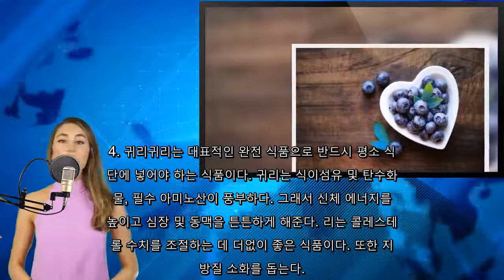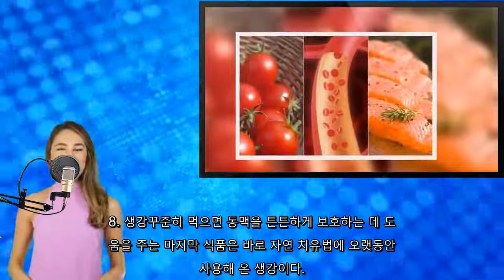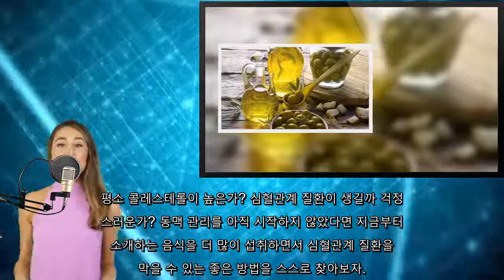동맥을 튼튼하게 관리하는 8가지 식품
✔️ 시청 해 주셔서 감사합니다. 채널을 구독하여 더 많은 채널을

평소 콜레스테롤 수치가 높은가? 심혈관계 질환이 생길까
 걱정스러운가? 동맥 관리를 아직 시작하지 않았다면 지
금부터 소개하는 음식을 더 많이 섭취하면서 심혈관계 질
환을 막을 수 있는 좋은 방법을 스스로 찾아보자.. 동맥을 건강하게 관리하려면 평소 지방 및 칼로리 양을
적절히 조절하는 식습관을 기르고 동맥을 튼튼하게 관리하
는 데 도움을 주는 식품을 섭취하는 것이 필수다. 시중
에 나가 보면 엄청난 양의 가공식품이 판매대에 진열되어
 있다. 하지만 가공식품 보다는 영양소를 골고루 제공하
는 건강한 유기농 재료로 식탁을 꾸리는 것이 최선이다.. 크게 개의치 않는 사람이 많지만, 사실 가공식품 섭취는
 곧 체중 증가의 원인이다. 식품 회사에서 만드는 다양
한 종류의 가공식품을 계속 섭취하면 체내에 콜레스테롤이
 쌓이고 동맥 기능이 떨어질 수 있다. 지금부터 꾸준히
 먹으면 동맥을 튼튼하게 보호하는 데 도움을 주는 8가
지 식품을 알아보자.. 동맥을 튼튼하게 관리하는 8가지 식품1. 올리브 오일평
소 엑스트라 버진 올리브 오일을 평소 챙겨 먹는 식습관
은 동맥이 단단해지고 기능이 떨어지는 것을 예방하는 가
장 좋은 방법의 하나다.. 엑스트라 버진 올리브 오일은 지방산 함유량이 풍부하고
항산화 화합물이 다량 들어 있어 활성 산소로 알려진 자
유기 산화물이 우리 몸에 미치는 나쁜 영향을 최소화하고
 콜레스테롤 과다를 막는 데 도움이 된다.. 2. 동맥 보호에 최고로 손꼽히는 치아 씨치아 씨는 체
중 감량을 위한 보조 식품으로서 인기가 높다. 지만,
치아 씨는 심혈관을 건강하게 관리하는 데 최고의 식품으
로서도 손색이 없다.. 치아 씨는 오메가3 지방산 및 필수 아미노산을 소량 함
유하고 있다. 체내 흡수된 오메가3 지방산 및 필수 아
미노산은 동맥을 탄력 있게 만들고 콜레스테롤 플라크가
혈관 속에 축적하는 것을 방해한다.. 3. 토마토토마토 속에는 라이코펜이라는 항산화 물질이
풍부하다. 라이코펜은 심혈관 및 순환계 건강에 도움을
주는 좋은 물질이다. 토마토를 먹으면 나쁜 콜레스테롤
수치가 낮아진다. 다가 혈압을 높이는 요인인 염증 과정
을 조절한다.. 4. 귀리귀리는 대표적인 완전 식품으로 반드시 평소 식
단에 넣어야 하는 식품이다. 귀리는 식이섬유 및 탄수화
물, 필수 아미노산이 풍부하다. 그래서 신체 에너지를
높이고 심장 및 동맥을 튼튼하게 해준다. 리는 콜레스테
롤 수치를 조절하는 데 더없이 좋은 식품이다. 또한 지
방질 소화를 돕는다.. 5. 블루베리블루베리의 인기가 점점 높아지는 데 바로
블루베리 속 항염, 항균, 그리고 항산화 성분이 알려져
서다.. 블루베리는 비타민, 무기질, 식이섬유를 다량 함유하고
있어 신진대사를 활발하게 한다. 또한 동맥을 깨끗하게
관리하는 동맥 청소부다.. 뿐만 아니라 콜레스테롤 및 트라이글리세라이드가 체내에
과도하게 쌓이는 것을 막아주므로 블루베리를 먹으면 좋다
. 콜레스테롤 및 트리글라세이드는 동맥 기능을 떨어뜨리
고 심장 질환을 일으키는 주요 원인이다.. 6. 연어오메가3 및 아미노산의 보고라고 불리는 연어는
 동맥 손상 및 심혈관 질환의 위험을 낮추는 데 일등
공신이다.. 일주일에 두 번 이상 연어를 먹으면 착한 콜레스테롤 수
치를 높일 수 있다. 동시에 나쁜 콜레스테롤 및 트라이
글리세라이드 등 나쁜 지방의 체내 축적을 막아 준다.
한 연어의 영양소는 조직 속 염증 수치를 낮추고 혈액
순환을 자극해 고혈압을 예방하는 효과가 있다.. 7. 견과류아몬드, 호두 등의 견과류는 먹거리 불안을
조절하는 건강한 주전부리로 인기를 더욱 얻고 있다. 만
감이 오래 간다는 효과는 알아도 동맥 및 심혈관 건강에
 견과류가 좋다는 사실을 아는 사람은 많지 않다.. 견과류는 오메가 3 등 건강한 지방산을 함유하고 있어
동맥을 깨끗하게 청소하고 나쁜 콜레스테롤을 제거한다.
다가 칼로리 제공량이 많아 에너지를 높이고 신체 활동은
 물론 두뇌 회전도 빨라진다. 지막으로 동맥을 보호하는
 아미노산을 함유하고 있어 염증 및 과체중 등의 질환을
 예방하는 데 도움이 된다.. 8. 생강꾸준히 먹으면 동맥을 튼튼하게 보호하는 데 도
움을 주는 마지막 식품은 바로 자연 치유법에 오랫동안
사용해 온 생강이다.. 생강은 항산화 및 항염 효과가 있는 항산화 물질이 풍부
하다. 생강을 섭취하면 산화적 스트레스로 인한 악영향을
 낮추고 체지방을 줄일 수 있다.. 콜레스테롤 플라크 생성을 억제하는 데 도움이 되고 혈액
을 정화한다,또한, 생강의 매운맛 성분 중 하나인 진저
롤은 혈액 순환 개선에 좋고 동맥 경화 및 동맥 기능
저하 현상을 막아주는 데 유용하다.. 평소 콜레스테롤이 높은가? 심혈관계 질환이 생길까 걱정
스러운가? 동맥 관리를 아직 시작하지 않았다면 지금부터
 소개하는 음식을 더 많이 섭취하면서 심혈관계 질환을
막을 수 있는 좋은 방법을 스스로 찾아보자.. 물론, 심혈관 질환 예방을 위해서는 평소 건강하고 균형
 잡힌 식습관을 실천하고 물을 많이 마시며 운동을 충분
히 하는 것이 기본이다..